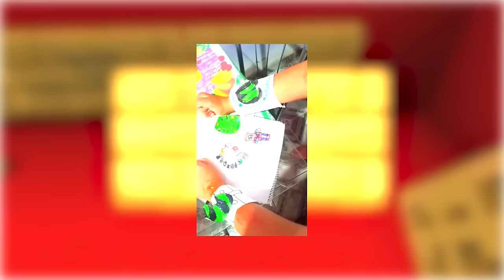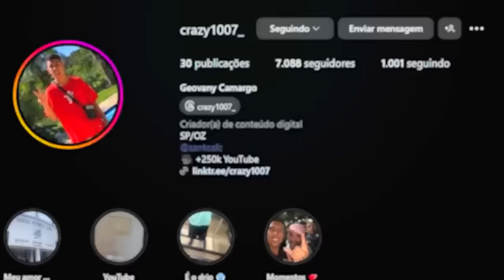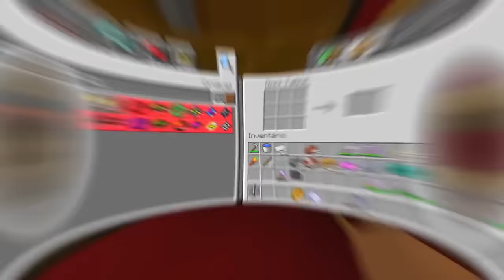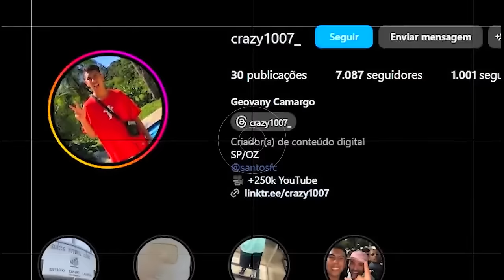100 DIAS COM A GAROTA CHAQUETRIX NO BEN 10 MINECRAFT!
No vídeo de hoje eu passei 100 dias com a Garota Chaquetrix no Ben 10 Minecraft!